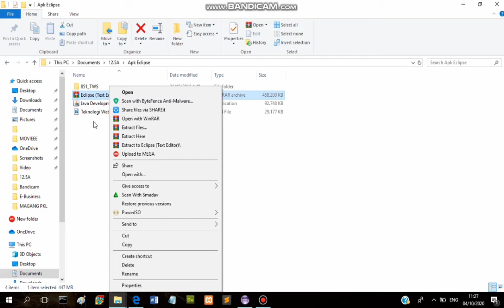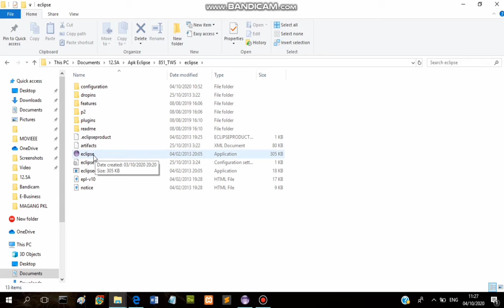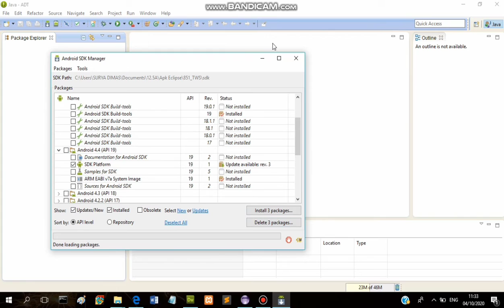Keren Video Tutorial memulai Eclips oleh Kak Diah (TWS P3)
hai sobat ABE kali ini saya akan menshare tugas dari kak Diah Pitaloka dari UBSI kelas 12.5A.24 bagaimana cara memulai eclips pada pertemuan 3 di mata kuliah Teknologi Web Service (TWS).